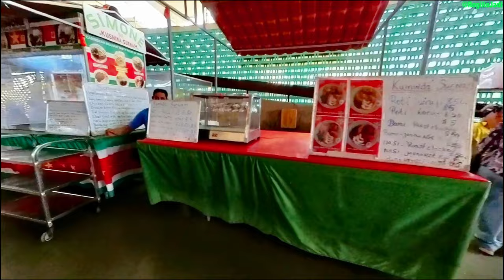Exploring Curaçao's Vibrant Local Markets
Dive into the vibrant local markets of Curaçao! Here's a taste of what awaits:
Floating Market : This iconic market is a must-visit. Moored vendors in colorful boats offer fresh, seasonal fruits and vegetables like mangoes, pineapples, and passion fruit. It's a feast for the senses, with the bobbing boats and lively calls of vendors. Open daily from 6 am to 7 pm.

Plasa Bieu (Old Market):  While not strictly a market anymore, Plasa Bieu offers a glimpse into Curaçao's history. Grab a bite at one of the many cafes and soak in the atmosphere of this historic area.

Marshe Rondo (New Market):  This bustling two-story market is a treasure trove of souvenirs and local crafts. Find hand-painted pottery, woven baskets, and locally-designed clothes - perfect mementos of your trip. The ground floor comes alive with food vendors serving up steaming plates of Curaçaoan cuisine like Keshi Yena (stuffed cheese) and Funchi (cornmeal polenta). Open Monday to Saturday from 9 am to 6 pm, closed on Sundays.

These markets are a great way to experience the local culture, support small businesses, and find delicious food and unique souvenirs. Remember to pack your bargaining skills and enjoy the friendly atmosphere!

Lucky day

Support by RFM - NCM:
 • Caribbean Steel Drum Happiness - Doug...

This video was created with a GoPro, Insta 360 sometimes a smartphone and edited with my MacBook Air.
Macbook Air.
See also:
Natural History and Ecology of Suriname
The History of Suriname: From Plantations to Paradise
Suriname Travel Guide 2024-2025: Your Definitive Handbook to Explore the Culture, Nature, and Hidden Gems of Suriname (Adventure & Fun Awaits Series) Paperback – January 31, 2024

CURAÇAO TRAVEL GUIDE 2024: Discover The Vibrant Colors And Rich Culture Of Curaçao: Your Ultimate Travel Companion To The Caribbean Gem

Reef Smart Guides Curaçao: (Best Diving and Snorkeling Spots in Curaçao)

CURACAO TRAVEL GUIDE 2024: A New Pocket Guide to Uncover Hidden Gems, Dive into Dutch Caribbean History, and Plan Your Perfect Beach Getaway with Local Tips and Itinerary

Maybe you also interested in travel guide book Colombia